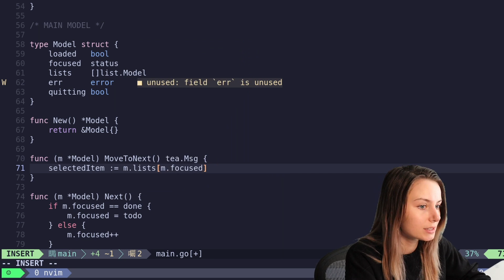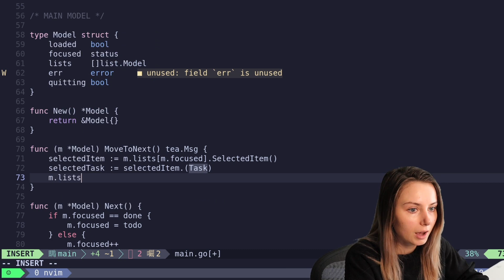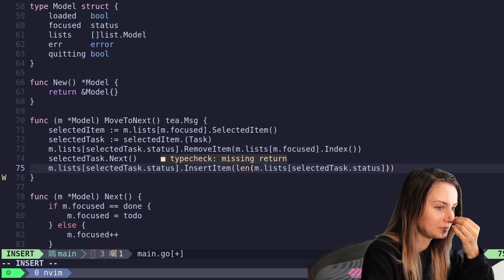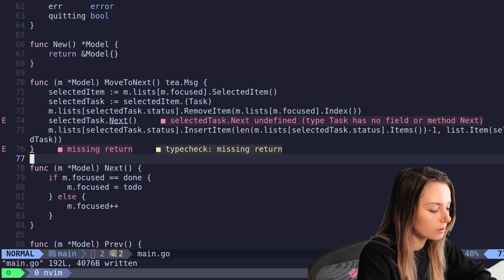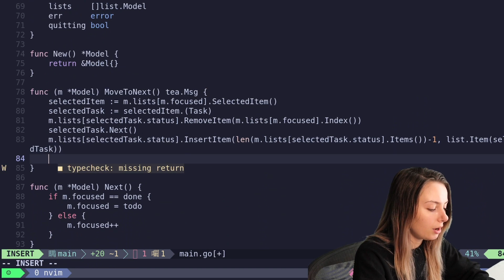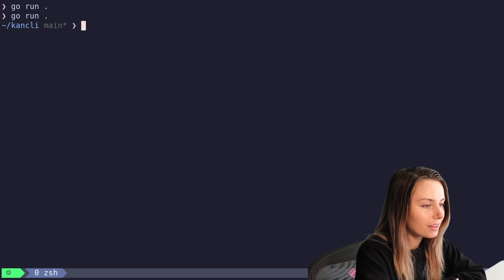[4/5] Building a CLI Kanban Board with Bubble Tea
Welcome back to another Charm video! Today we are building a kanban board for the command line together using Bubble Tea.

If you like this video, we would appreciate any likes or subs to help grow the channel.

Happy coding!